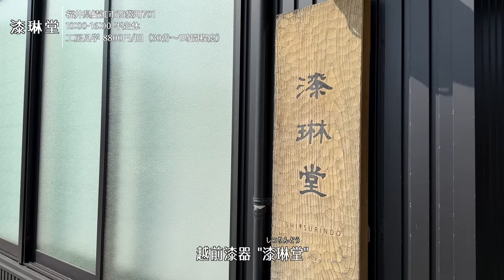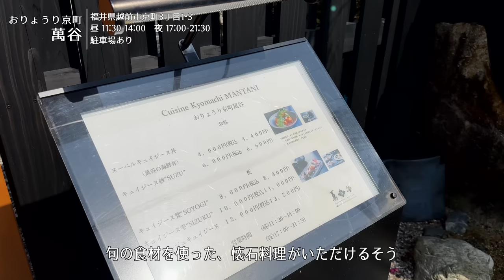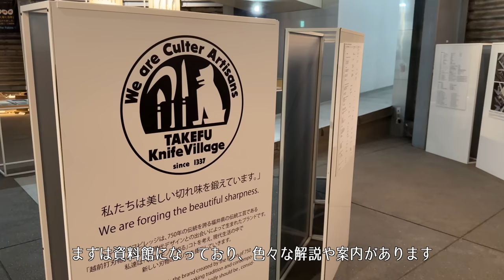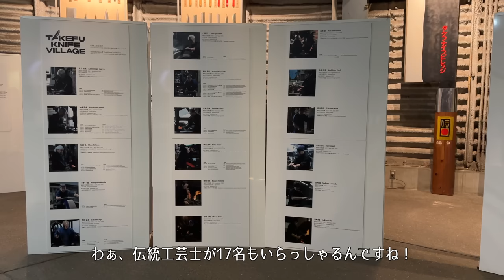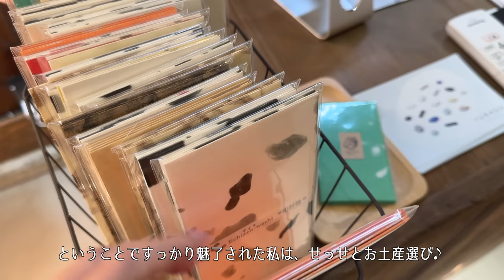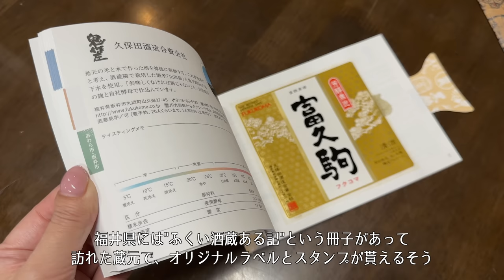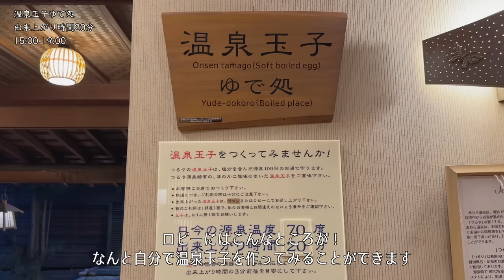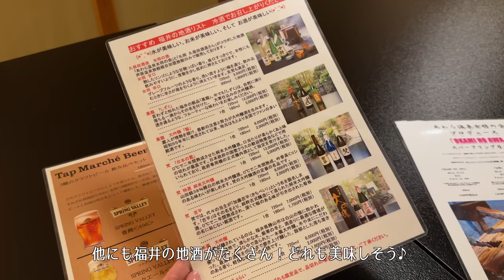【福井県旅行vlog・特別編】3泊4日で北陸三県を巡るディープな大人旅！観光グルメ、温泉旅館を満喫【芦原温泉つるや】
こんにちは！
大人の休日CHリリです☺️
先日、北陸三県を巡る旅に出かけました。
今回は最初の福井県編！
越前漆器に越前打刃物、越前和紙、そして日本酒…
たくさんの"ものづくり"の現場にお邪魔し
その素晴らしさに魅了されました✨
そして北陸のグルメと温泉も満喫♪
タイアップ企画だからこそのディープな内容と
貴重な映像を楽しんでいただけますと嬉しいです♪
立ち寄った先や泊まった宿、魅力的な伝統工芸品や食事
何か心に響くものがあれば嬉しいです☺️

今回登場するところ
漆琳堂

概要欄メールまたはInstagramのDMにてお寄せください